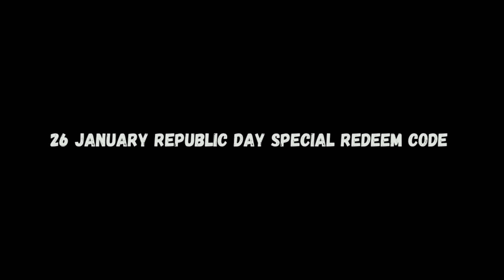Top New Best Free Events In Free Fire 🔥 | Free Emotes & Bundles | Republic Day Special Redeem code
1.Garena Free Fire Indonesia Live
2.Garena Free Fire Brazil Live
3.Garena Free Fire Brasil Live
4.Garena Free Fire India Live
5.Garena Free Fire Singapore Live
6.Garena Free Fire Thailand LIVE

more ignore tags:-

rip m1887
users after update
free fire ob40 update
top changes in ob40 update
new character
elite alok
mp40 2.0
full review
tonight update
advance server
rip m1014
rip mp40 users
ff
fairy 2m